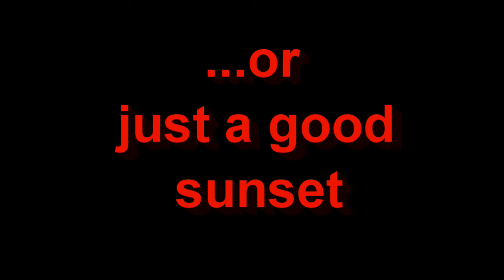Equinox Sunset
20/3/21